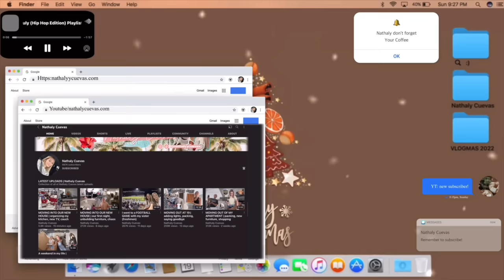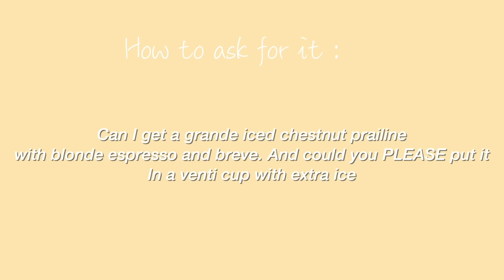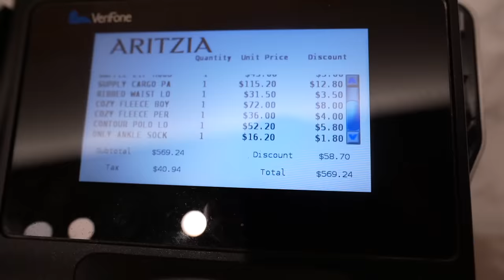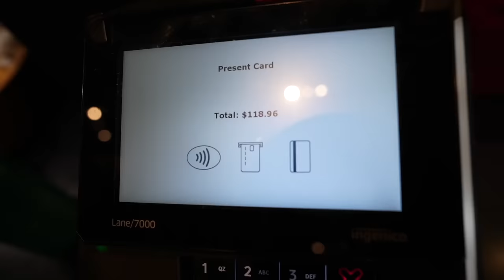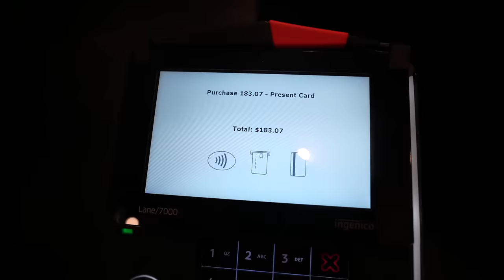HUGE BLACK FRIDAY SHOPPING/HAUL 2022 | $6000+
Amazon storefront-

FAQ-
Age- 19